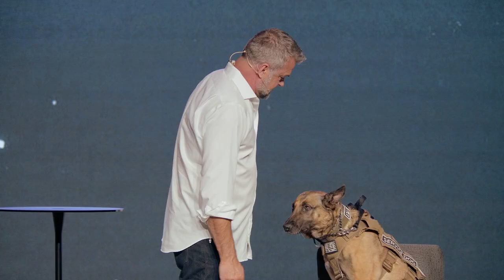Are You Living for Christ? | Victor Marx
Renowned martial arts expert and child & youth advocate Victor Marx shares his incredible story of enduring a childhood marked by physical and sexual abuse. Still, through the discipline of military life and faith in God, he recovered from his traumatic childhood and is now empowered to help others. In this message, Victor encourages us to be bold, listen to God’s voice, and obey God’s calling in our lives.

JOIN US
➡️ In-person or Online at 9:00AM | 10:45AM | 4:30PM
➡️ South Mountain Campus: 11832 S. Warner Elliot Loop, Phoenix AZ 85044
➡️ Fountain Hills Campus: 16239 E Ironwood Dr, Fountain Hills AZ 85268

- To support this ministry and help us continue to reach people far from God